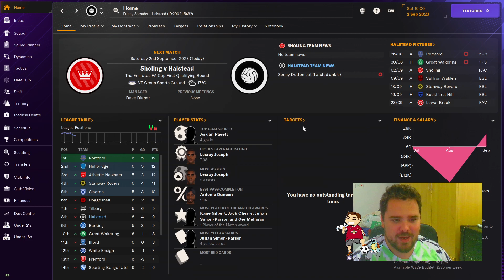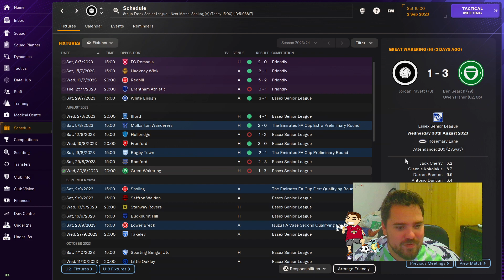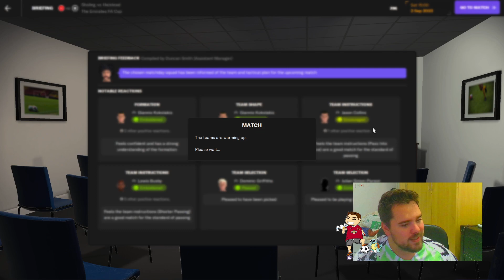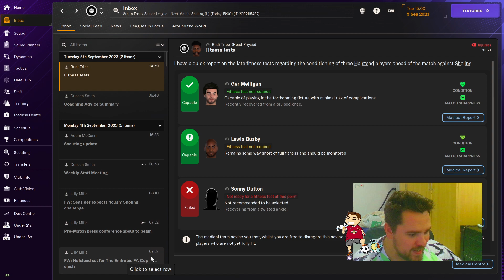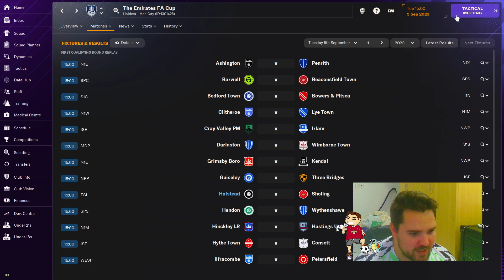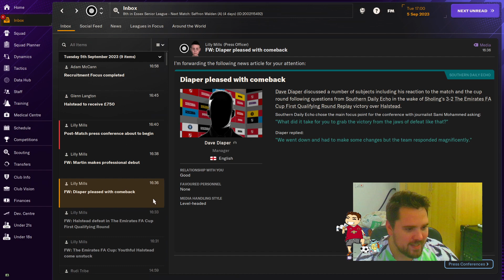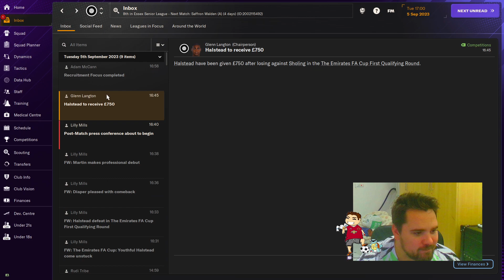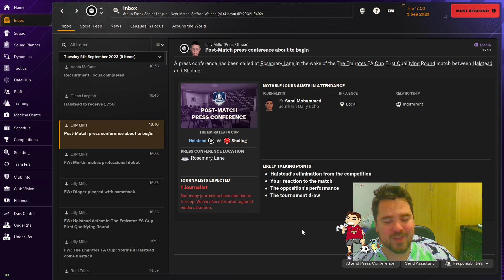Up the Humbugs! #6 - RED CARD DRAMA! - Park to Prem - Football Manager 24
Welcome to our brand new series of Park to Prem! We are returning to Halstead Town in an effort to take them to the very top of English football.

A big shoutout to @ HalsteadTownFC on X and the very best of luck to the lads throughout the season. I only hope I do you proud!

Another big shoutout to @ DanFMDatabases on X, the creator of the English lower league databases. His hard work is truly appreciated by the community.

You can also find me on X @ Funnyseasider